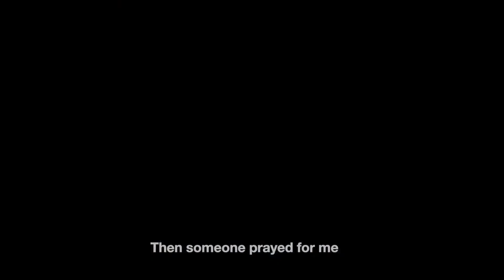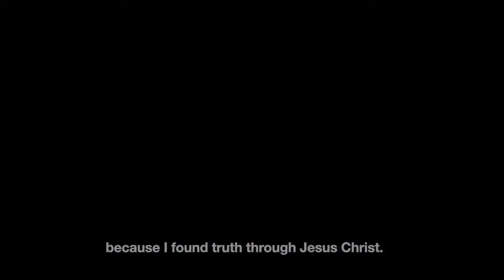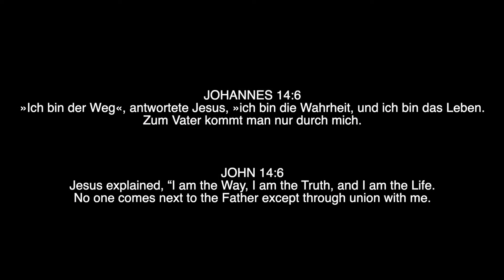05.12.2021 - 2nd Advent Week/2. Adventswoche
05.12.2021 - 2nd Advent Week/2. Adventswoche
Lighthouse Christliches Zentrum

Online Service every Sunday at 10:30 am
In German and English
Oranienstraße 22-24, 52066 Aachen

Online-Gottesdienst jeden Sonntag um 10:30 Uhr
Auf Deutsch und Englisch